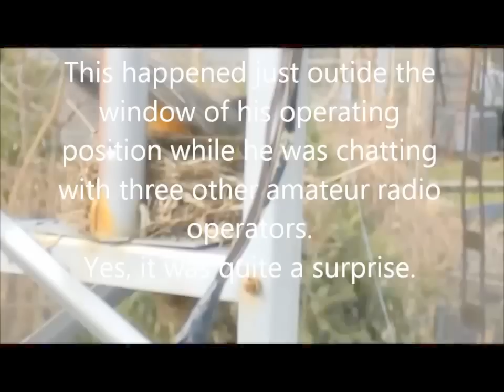ROBIN BUILDS A NEST IN HAM RADIO TOWER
While chatting over the air with some of my amateur radio buddies, I discovered that a robin was in the process of building a nest right outside my window, just a few feet away. I grabbed my camera and managed to capture these pix showing the bird busily working away inside my antenna tower..